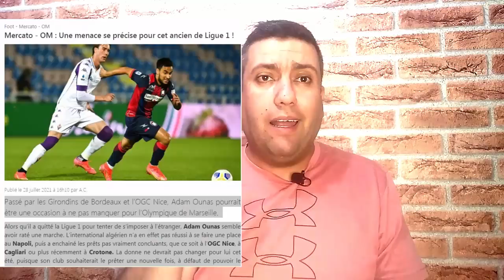هدف بصناعة جزائرية 100/100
تألق أيت عامر بهدف رائع ووناس يتدرب مع نابولي بشكل طبيعي